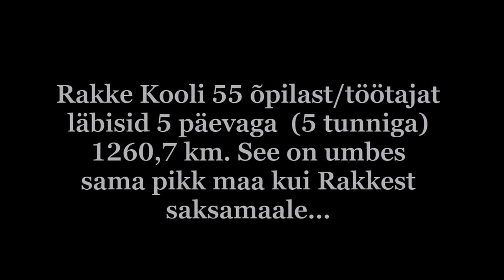Spordinädal 2016 Rakke Koolis